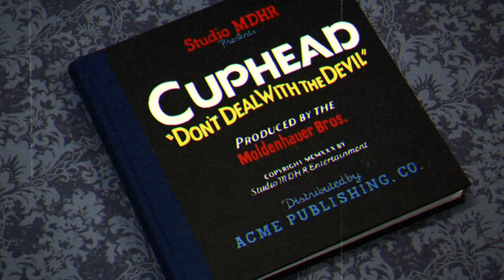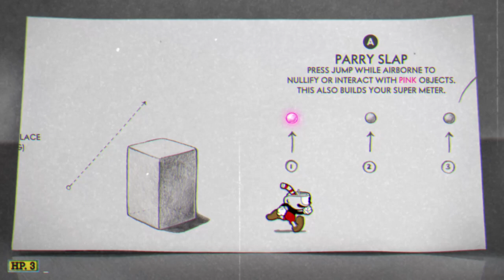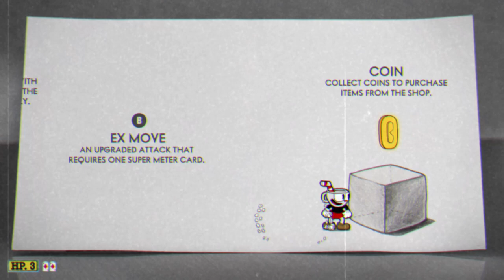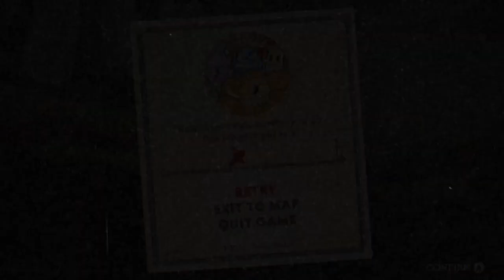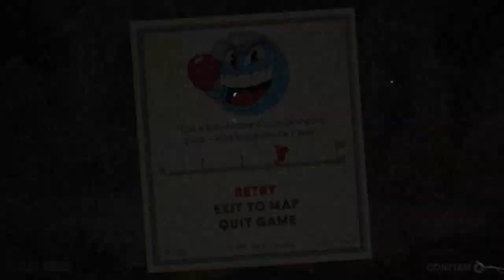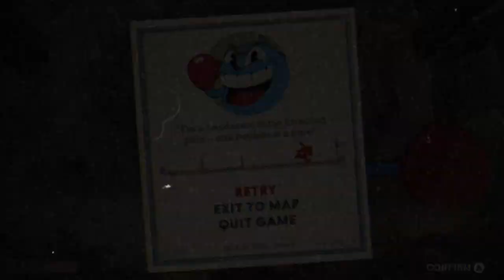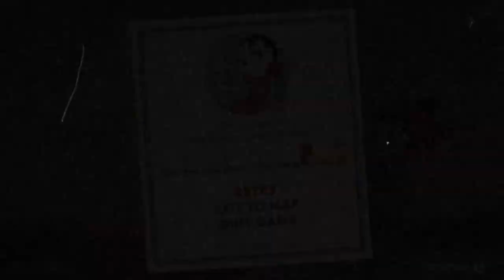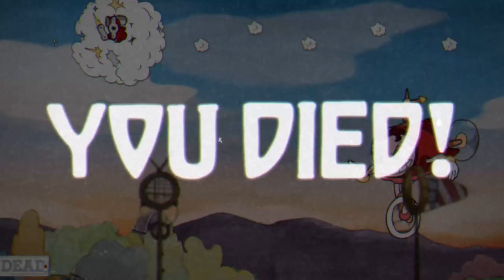Cuphead - Walkthrough Gameplay - [Part 1] -No Commentary-[Xbox ONE | 1080p]